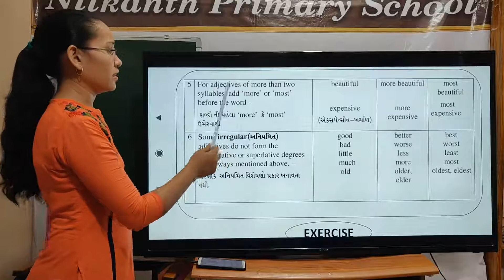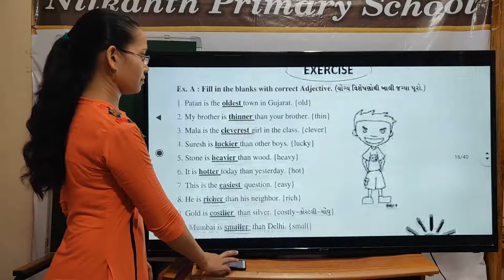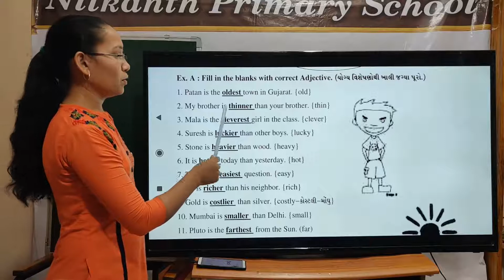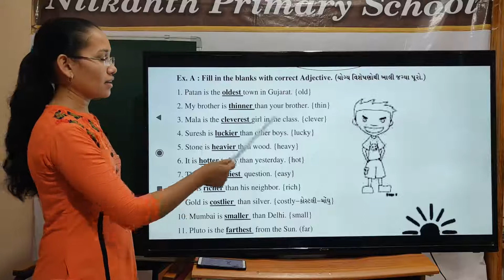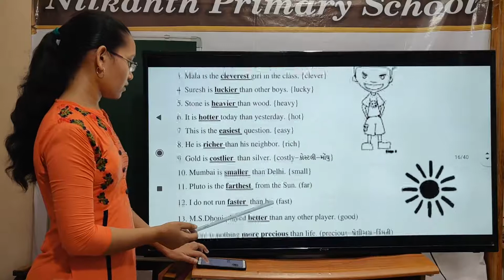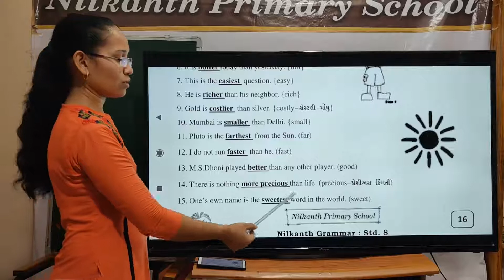GRAMMAR 8 PAGE 16